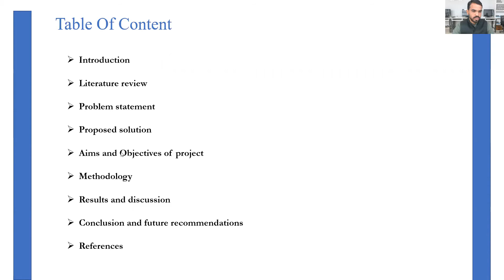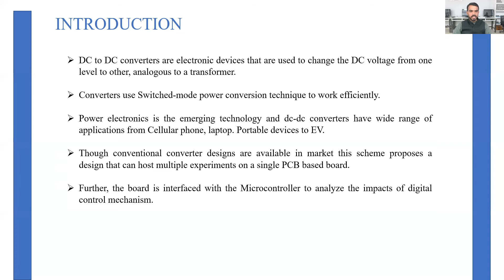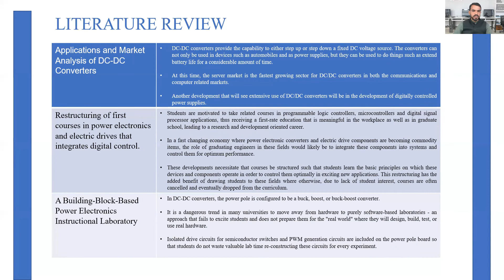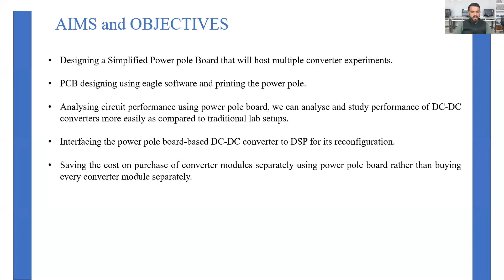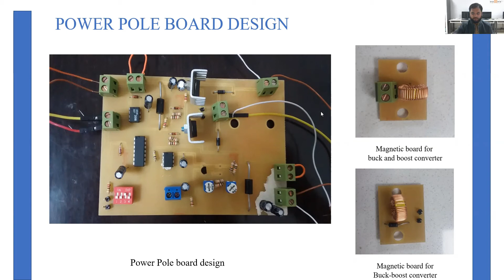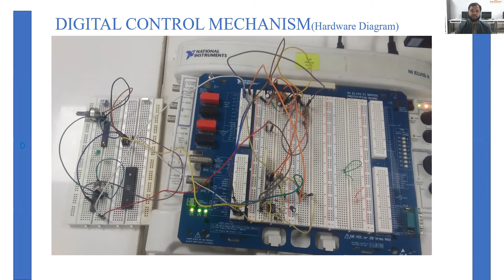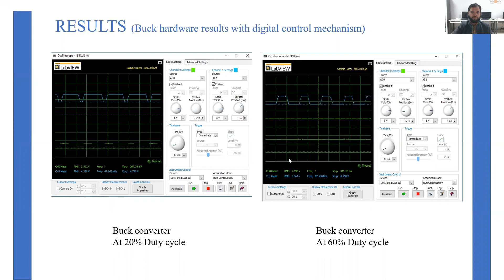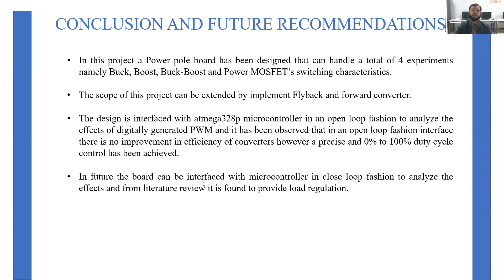DSP based Power Pole Board Design for Power Electronics DC-DC converters